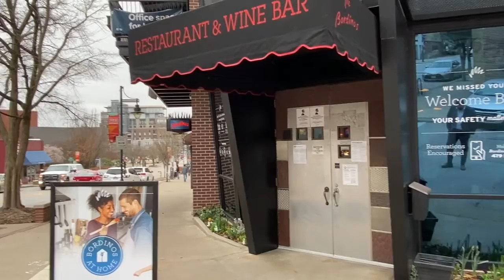Boozman Shares Success Story of Fayetteville Restaurant for PPP Anniversary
U.S. Senator John Boozman (R-AR) featured the Fayetteville restaurant Bordinos as a successful participant in the Paycheck Protection Program (PPP) in commemoration of the first anniversary of the small business lifeline’s launch.

Congress created the PPP as part of the historic Coronavirus Aid, Relief, and Economic Security (CARES) Act, legislation that unanimously passed in March of 2020. On April 3, 2020, the Small Business Administration opened enrollment to the program that has helped tackle the financial challenges facing small businesses by providing low-interest loans to keep them afloat during the economic downturn resulting from COVID-19. A portion of the loan is eligible for forgiveness.

The PPP has delivered more than 8.7 million loans to small businesses totaling approximately $734 billion in relief nationwide. In Arkansas, it has enabled more than 64,000 small businesses to maintain operations.

John Boozman is Arkansas’s senior U.S. Senator and the dean of the state’s Congressional delegation.

A fifth-generation Arkansan, John was raised in Fort Smith and graduated from Northside High School. He went on to play football for the University of Arkansas Razorbacks while completing his pre-optometry requirements. He graduated from the Southern College of Optometry in 1977 and entered private practice that same year co-founding a family business with his brother that would ultimately become a major provider of eye care to Northwest Arkansas.

Decades of experience as a successful healthcare provider and a small business owner guide John’s approach to governing. He is committed to advocating for economic policies that help Arkansas’s small businesses continue to grow and add jobs to our state’s economy. And since agriculture accounts for nearly one-quarter of Arkansas’s economic activity, John has been a consistent champion for our state’s farmers, ranchers and loggers and was instrumental in the fight for an equitable farm bill.

As the son of an Air Force Master Sergeant, John learned at an early age about the sacrifices of our men and women in uniform, as well as the unique challenges military families face. He brings these values with him to Washington where he is committed to enhancing the quality of life for both our veterans and their families. John has authored provisions to extend successful federal homeless veteran programs, expand treatments for our wounded warriors and modernize educational benefits under the GI Bill.

First elected to the Senate in 2010, John was sworn in for a second term on January 3, 2017. Prior to serving in the Senate, he represented the people of the Third District of Arkansas in the U.S. House of Representatives

John serves on four committees in the 117th Congress:
- Committee on Agriculture, Nutrition, and Forestry (Ranking Member)
- Committee on Appropriations (Ranking Member, Subcommittee on Military Construction, Veterans Affairs and Related Agencies)
- Committee on Environment & Public Works
- Committee on Veterans' Affairs